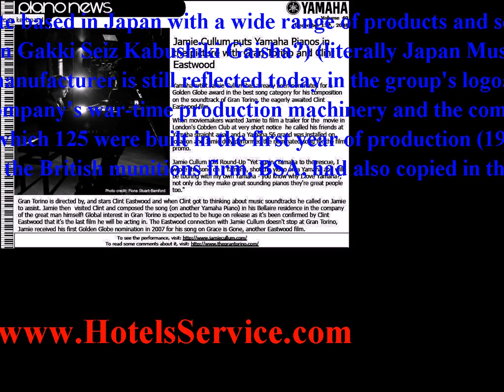yamaha majesty - See trends info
yamaha majesty found in - Yamaha Corporation (, Yamaha Kabushiki Gaisha?) (TYO: 7951) is a multinational corporation and conglomerate based in Japan with a wide range of products and services, predominantly musical instruments, electronics, motorcycles and power sports equipment.Yamaha was established in 1887 as a piano and reed organ manufacturer by Torakusu Yamaha as Nippon Gakki Company, Limited (, Nippon Gakki Seiz Kabushiki Gaisha?) (literally Japan Musical Instrument Manufacturing Corporation) in Hamamatsu, Shizuoka prefecture and was incorporated on October 12, 1897. The company's origins as a musical instrument manufacturer is still reflected today in the group's logoa trio of interlocking tuning forks. [3]After World War II, company president Genichi Kawakami repurposed the remains of the company's war-time production machinery and the company's expertise in metallurgical technologies to the manufacture of motorcycles. The YA-1 (AKA Akatombo, the "Red Dragonfly"), of which 125 were built in the first year of production (1958), was named in honor of the founder. It was a 125cc, single cylinder, two-stroke, street bike patterned after the German DKW RT125 (which the British munitions firm, BSA, had also copied in the post-war era and manufactured as the Bantam and Harley-Davidson as the Hummer).